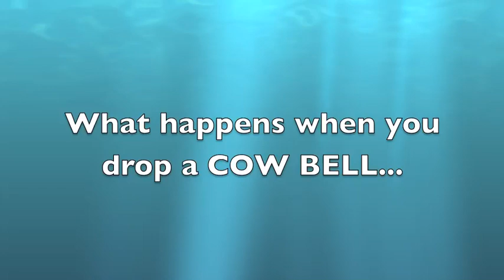Hot Tub Country (Featuring Cowbell Ortubba)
Hot Tub Country got a surprise visit from our friend Cowbell Ortubba @ the Dogwood in Austin...enjoy!